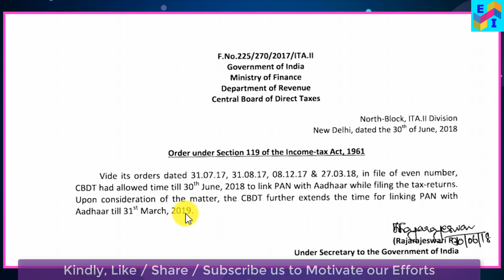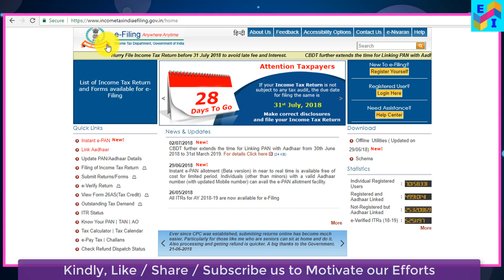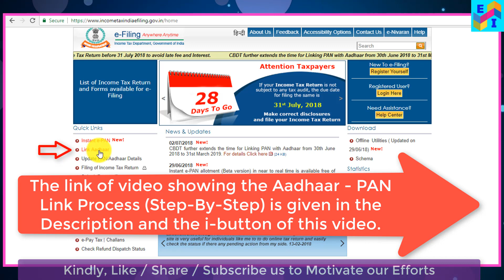News Update Aadhar PAN Link Last Date Extended vide Latest Income Tax Order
News Update for Aadhaar PAN Link as the Last Date Extended vide Latest Income Tax Order stated in Hindi

PAN AADHAR LINK Online Process in Hindi | PAN ko AADHAAR CARD se kaise link kare ?|Step by Step 2018

सभी व्यापारियों के लिए राहत !! RCM, TDS/TCS Provisions under GST are Deferred by Another 3 Months

E-Way Bill: 4 Latest Features Updated on EWay Bill Portal for taxpayers and transporters हिंदी में

E-Way Bill - Multi Vehicle Option (New Feature) Now Available at Eway Bill Portal हिंदी में समझें

How to EXTEND the VALIDITY of E WAY BILL? Who can Extend? Time-Frame ? Process Explained in Hindi

27th GST Council Meeting- Dated 4 May 2018-NEW MONTHLY GST RETURN PROCESS| नयी GST रिटर्न प्रक्रिया

E WAY BILL GST GENERATION PROCESS 2018 IN HINDI | REGISTRATION PROCESS OF E WAY BILL GST LIVE DEMO

INTRA- STATE E-WAY BILL GENERATION PROCESS IN HINDI UNDER GST | STEP BY STEP |LATEST LIVE DEMO

Image Sources- Wikipedia, Wikimedia Commons, Google free to use images

Happy Watching !!!

Expert Infomedia